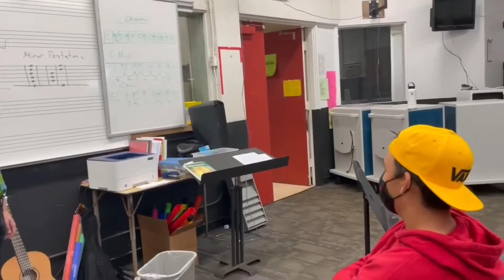A Day In The Life: High School (Radford Film Spring 2021)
5-5-21 Student Film